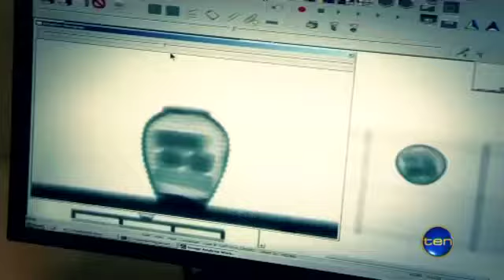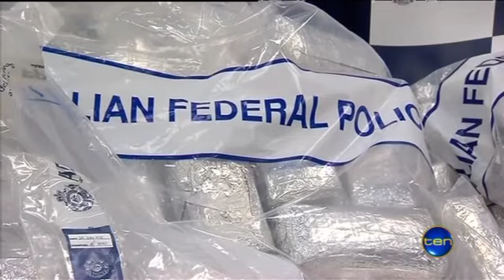Drug bust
Australia's largest seizure of ice and heroin with TEN's Eddy Meyer